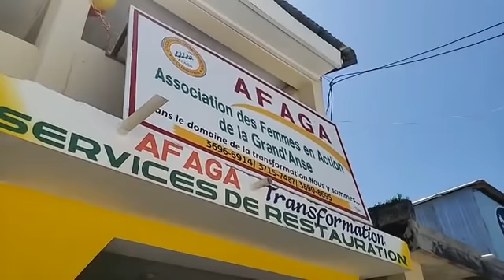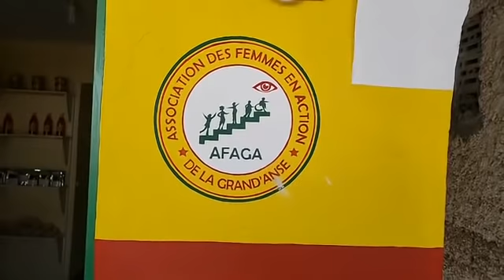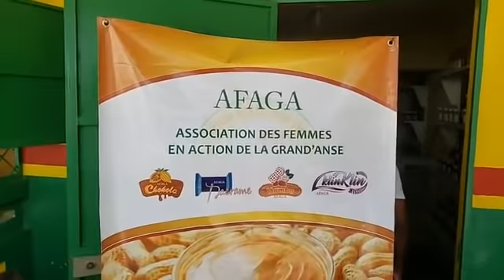AFAGA ouvre un nouveau restaurant à Jérémie, voir les détails dans cette vidéo